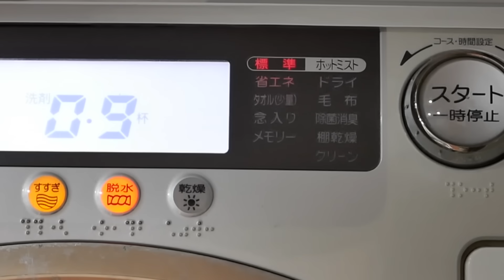1년이상 지속하고 있는 루틴, 혼자 있을때도 건강하게 지내는 일상, 건강한 점심과 아침 만들어 먹기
평범하고 소소한 먹고 마시고 살아가는 일본 일상 vlog.

재미있게 보셨으면 구독도 해주시고 좋아요 버튼도 눌러 주세요:)

내용과 상관없는 댓글이나 악성 댓글은 다른 시청하시는 분들에게도 영향을 끼칠 수 있으므로 예고없이 삭제하겠습니다.

◎식탁: 고재 식탁(작은 공방에서 샀는데 공방이 없어짐)
◎거실 그릇장: 빈티지(중고) 브랜드 모름
◎카메라 : Panasonic Lumix
◎편집 프로그램 : 파이널 컷

   - 냄비에 관한 정보 이 영상을 봐주세요
     이 영상에 제가 사용하는 냄비와 냄비 브랜드가 다 나옵니다.

    - 나무 도마 정보도 나무 주걱, 법랑 용기, 스푼등의 정보도 제발 이 영상을 봐주세요

◎우리 집 주방 가전 제품 몇 가지, 홈 베이커리, 오븐 토스터기, 커피 머신, 전기 주전자

◎냄비밥 짓는 영상 - 이 밖에도 밥 짓는 영상은 많이 있습니다.

◎'가벼운 아침 따뜻한 저녁' : 절판되었습니다
◎소독 알코올 pasteuriser77: 향균, 방취, 항곰팡이, 식품에도 분사 가능하며 주방청소등에 다목적으로 사용 가능
◎자주 사용하는 유리 보존용기: IWAKI
◎유리 믹싱볼: Iwaki
◎청소기 makita
◎개수대는 음식물 분쇄기가 있어서 거름망은 필요하지 않습니다.
◎베란다 테이블 세트 : 여러해전에 인터넷에서 저렴하게 구입 했고 브랜드는 모릅니다. 아무래도 쇠가 있는 부분은 녹이 슬 수 밖에 없는 거 같습니다.
◎미소는 요즘 몇 가지 브랜드를 바꿔 먹어서 어떤 브랜드가 좋다고 추천해야 할지 잘 모르겠습니다.
    미소가 짜다고 하는데 저같은 경우는 아주 적은 양을 넣어서 먹고 있으니 참고해주세요.
◎주방 개수대 설거지대는 오래전에 구입해서 브랜드를 잘 모르겠습니다.
    주방용품 파는 곳에 가면 비슷한게 있지 않을까 합니다.
◎밥 짓는 냄비 : 몇년전에 무인양품 매장에서 구입했고 지금은 제가 사용하는 것과 같은 냄비가 있는지 잘 모르겠습니다. 그리고 다른 냄비나 법랑 트레이등의 정보는 위쪽에 있는 링크를 참고해 주세요:)
◎노트북(컴퓨터) 올려 놓는 것 : 브랜드는 기억 안나고 노트북 스탠드라고 검색해서 구입했습니다.
                                                  하단에 BoYata라고 적혀 있으니 참고해서 검색해보세요.
◎ 사용하는 모든 물건의 브랜드와 구입처를 다 기억하지 못하는 점 양해 부탁드립니다. 각 각의 물건은 알고 있는 한도에서 위에 링크된 영상에 브랜드는 적어 놓고 있으니 자신에게 필요한 사이즈나 가격등은 (사이트마다 다를 수도 있고 무엇보다 제가 사는 곳은 일본이라서...) 부디 직접 찾아 보시길 바랍니다.
◎주방에서 사용하는 작은 소품등에 관해서 질문하시는 분들도 있는데 오래전에 사서 전혀 기억이 나지 않습니다. 제가 결혼한지 1~2년도 아니고 꽤 오래돼서 예전에 구입한 것들은 기억이 나지 않으니 양해 부탁드립니다.
◎자전거 : Asahi
◎소파 브랜드 : Karimoku60
◎빵자르는 칼  브랜드 : Robert Herder
◎저녁 먹습니다. 단지 촬영을 하지 않는 것 뿐입니다.
◎식빵 만드는 영상 : 3:57~7:7, 9:34~10:08

◎홈베이커리 기계
◎토스터기 : Toffy
◎유리 티 포트 KINTO
◎전기 주전자 : Bruno
◎전기 플레이트 Bruno
◎Dansk 냄비
◎Fujihoro X 365methods 냄비
◎ IWAKI 유리 보존 용기
유리 보울
전자렌지용 덮개
◎대나무 채반
◎법랑용품 NODAHORO 보존용기
5리터 대야
8리터 대야
round stocker
빵 보관 용기

◎HARIO 채소절임용기, 누름 돌 포함
◎짚으로 만든 냄비받침

위 링크를 통해서 물건을 구입하게 되시면 저에게 소정의 수수료가 지급됩니다.